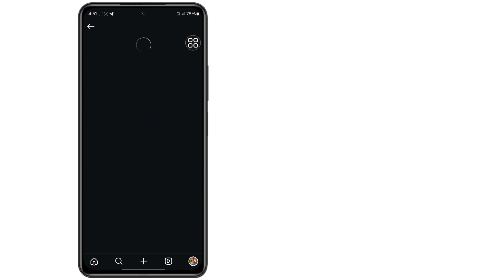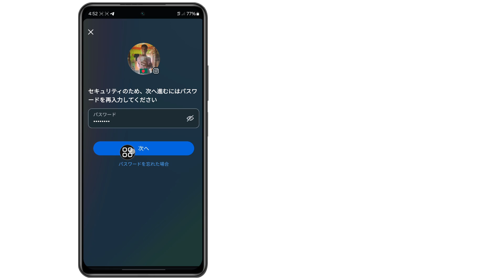Instagram アカウントの無効化 - Instagram アカウントを一時的に無効化する方法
その他の関連質問 ⤵️⤵️⤵️⤵️
Instagram アカウントを一時的に無効化する方法
Instagram アカウントを一時的に無効化する方法 2024
ラップトップで Instagram アカウントを一時的に無効化する方法
1 週間待たずに Instagram アカウントを一時的に無効化する方法
パスワードなしで Instagram アカウントを一時的に無効化する方法
Instagram Lite で Instagram アカウントを一時的に無効化する方法
Chrome から Instagram アカウントを一時的に無効化する方法

このビデオは役に立ちます。他のビデオをご覧になるには、私のチャンネルに登録してください。質問がある場合は、下にコメントしてください。